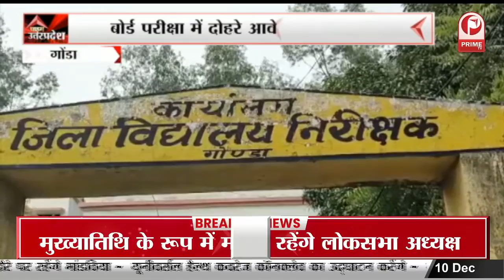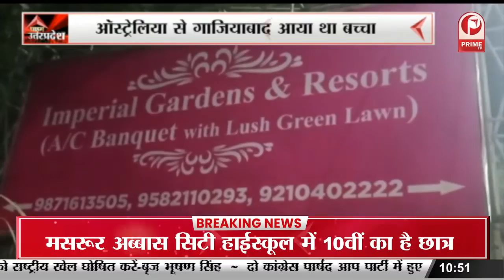Australia से Ghaziabad आया था बच्चा, विदेशी बच्चे के साथ Hotel में दुष्कर्म का प्रयास || Prime Tv